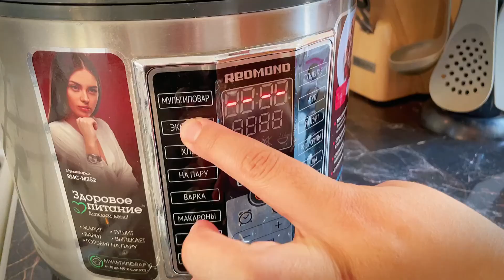БЕФСТРОГАНОВ рецептісі | Рецепт Бефстроганов | Beef stroganoff Recipe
ИНГРЕДИЕНТЫ:

Сливки 20% - 300 гр
Соль